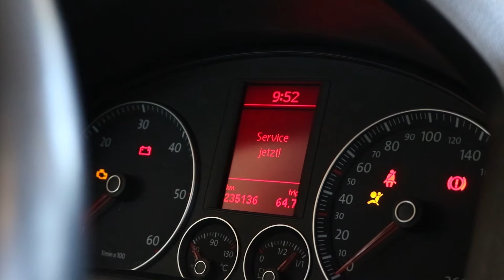VW Golf 5 - Service Reset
Volkswagen Golf V 1.9 TDI (2008)
Volkswagen Rabbit

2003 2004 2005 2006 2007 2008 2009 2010 service reset Volkswagen Golf V 1.9 TDI (2008)
Volkswagen Rabbit
 Mk5 3-door 5-door 4-cylinder diesel Turbocharged Direct Injection  manual
wagen car autó vehicles engine oil maintanance garage cars volkswagen golf a front whell drive five door karbantartás apple android iphone  1.9 TDi Tdi  no smoking szervíz visszaállítás service service jetzt!